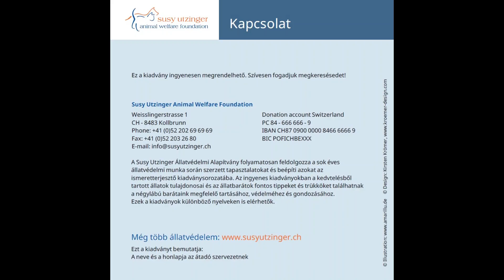Az én barátaim, Paci és Csacsi - lovas foglalkoztatófüzet gyerekek részére